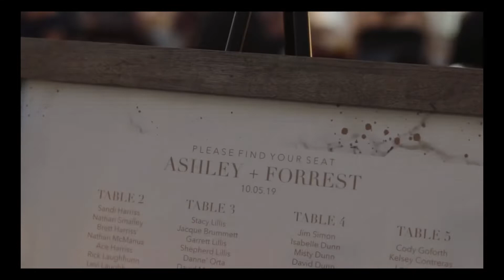Our Rustic Texas Wedding - At The Wildflower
Our wedding video from 10/05- Celebrated at The Wildflower Event Venue in Emory, Tx.